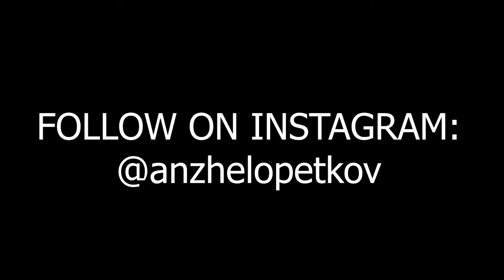WE INFLATED 200 BALLOONS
There were actually 196.